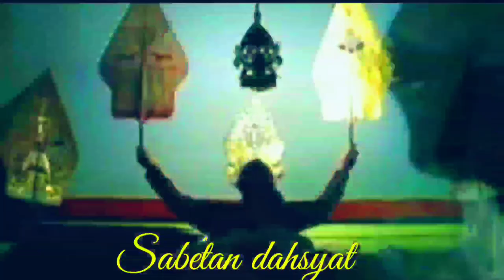Lakon Jeder!!! Kayangan Suroloyo Geger Geden_Para Dewo Kocar Kacir Ki Dalang Seno Nugroho